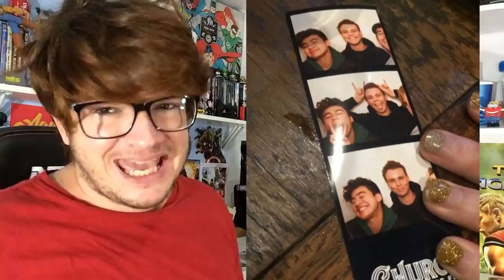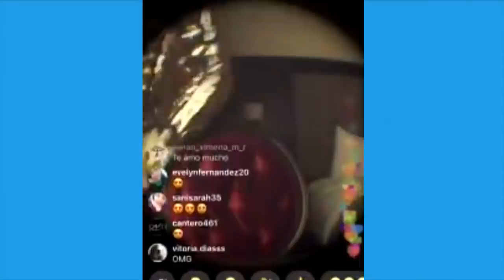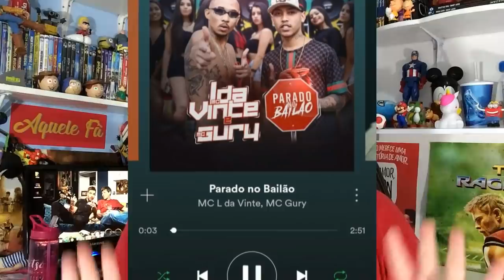CAMILA INDIRETA CAMREN, LAUREN EM ESPANHOL, ARIANA feat NORMANI, 5SOS, BRENDAN E LOUIS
NO JornalNashawnal DE HOJE TEMOS CAMILA INDIRETA CAMREN, LAUREN EM ESPANHOL, ARIANA feat NORMANI, 5SOS, BRENDAN E LOUIS, KHALID, JUSTIN NA RUA E MUITO MAIS.

CEP: 41610970
SALVADOR-BA

MINUTAGEM

00:40 AVISOS
01:36 ARIANA NOVO CD
02:30 ARIANA FEAT NORMANI
02:41 5SOS FOFOS E MANDANDO RECADO
03:35 BRENDAN E LOUIS
04:18 JUSTIN BIEBER NA RUA
05:01 LAUREN JAUREGUI ESPANHOL
05:44 KHALID BOLINHO ETERNO
06:41 JOEL CNCO NA LIVE
07:30 CAMILA E AS HABILIDADES COM LINGUA
08:45 CAMILA INDIRETA CAMREN
10:05 LAMBIDA DO DIA